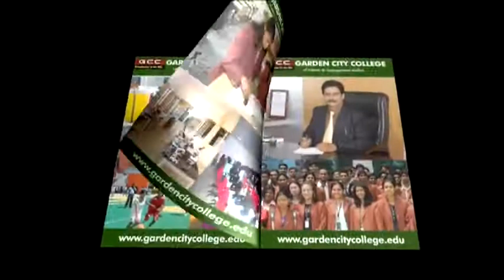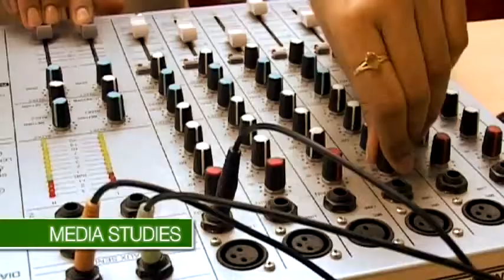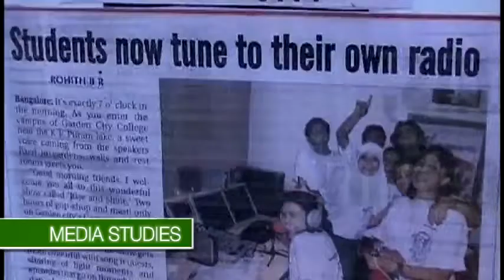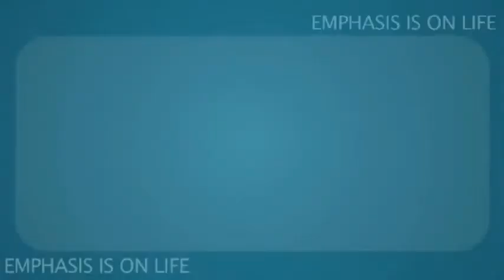Garden City College Corporate movie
our college .